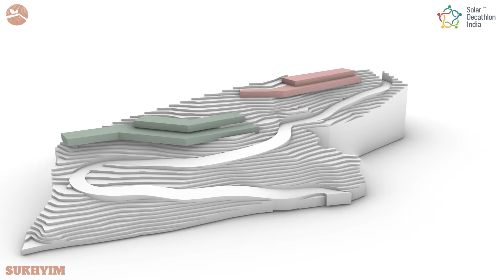CRS | Team Sukhyim | ADRIKA: Nymph of Sikkim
The site is located in the village of Pachikhani near the &amp; Pakyong Airport in Sikkim. The site is highly prone to natural disasters which makes the need of Community Resilience Shelter of at most importance.
SUKHYIM consists of a team of Architecture &amp; Building Engineering students, who aim to design a Net-Zero Community. They strive to address the needs of the hour and focus on Sustainability and Green Building practices.  After detailed site analysis. The team came up with multiple design iterations, of which one was settled for further development. This selection was based on the simulations, which gave the most possible opportunities for the integration of renewable energy, passive strategies, thermal comfort, and resilience to disasters.
 Project Partners dream of an infrastructure that can provide both safety in times of disaster and facilitate the locals by providing them with stable financial opportunities and a platform for learning, where people could come together for sharing, training, and education.
The solution is a community resilience shelter that fulfils its primary goal of being resistant to natural disasters (i.e. landslides, flash floods, earthquakes, etc) and attending to the community's social needs. All the while, maintaining the skyline, authenticity, and preserving the vernacular techniques of the native build environment. We have emphasised the use of locally available materials (such as bamboo, thatch, lepcha, mud, etc).
Renewable energy generation persists at the core of the design. We have attempted to explore various renewable energy sources, namely, wind, solar, biomass, and hydroelectric energy. Of these, biomass energy and hydroelectric energy have a harnessing potential of 900 kw and 300 kw respectively. Taking advantage of the site’s high rainfall, rainwater harvesting pavilions and pathways are proposed which would collect annually 44,00,000 L, which is net positive by 20%.
Sukhyim aims to provide natives with a place of relief in times of disaster.  The team intends not only to shelter the locals but also to give them a stable source of income through skill development and retail space.
Adrika by Sukhyim is a testament to the harmony of humans and nature sustained by green practices.